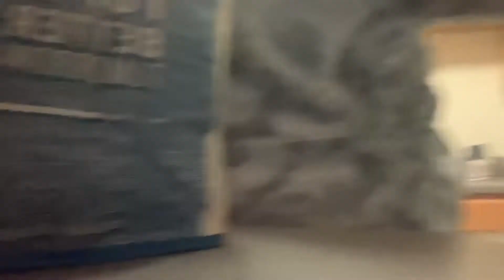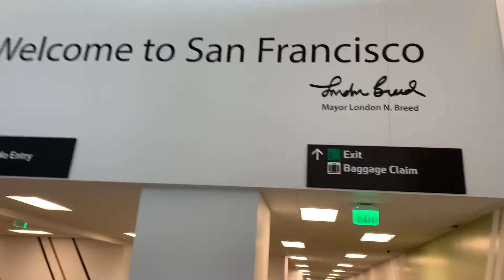Day In The Life Of A Travel Nurse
I’m headed back to California and I’m taking you with me. Press play to go from Bmore to The Bay Area 😎

Hi I’m Chandra (Pronounced Shawn-Dra) aka “Nurse Channie”

Nurse Specialty: Labor & Delivery/Postpartum Travel Nurse

Years of Experience: 12 years Maternal Child Health, 5 Years Case Management, 10 years Nurse Education

Current Role/Assignment: Nurse Leader

Mom Life: 2 Adult Children & 1 Furbaby, Auntie to all the babies I help deliver 😂😂😂

Camera: IPhone 11 XS
Editing: Imovie for IPhone

Need Coaching &/or Nurse Mentorship 👇🏽👇🏽